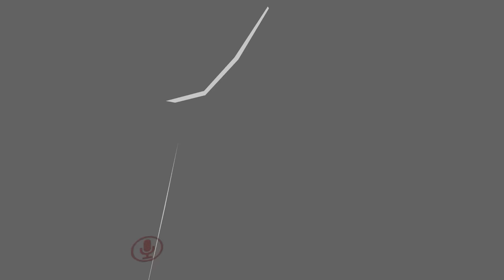Protecting the WAY with MUSIC!!! (Ugandan Knuckles Pt. 2)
Mr. Wobbles defends the Ugandan knuckles tribe from becoming a globally-claimed "normie meme" with the power of music. In his attempts he undergoes constant attack from the patrons of VRChat whom show obvious distaste towards his beloved meme.